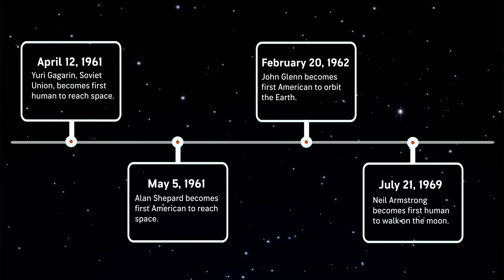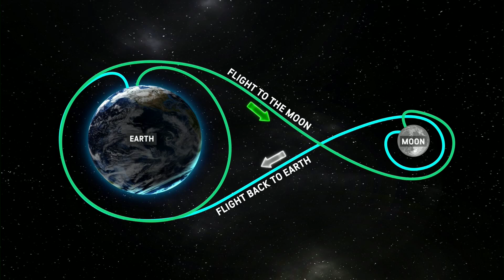Ask the Experts: Then and Now: The Evolution of Space Travel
AccuWeather explores the space race throughout the decades -- and the future of space travel, this week on "Ask The Experts."